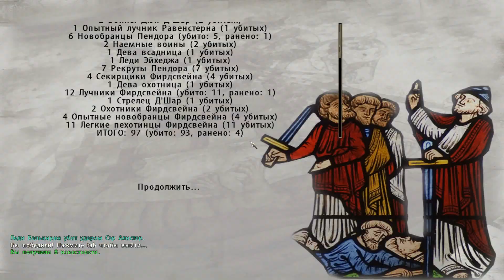Mount and Blade: Prophesy of Pendor - ВСЕ ПОД КОНТРОЛЕМ! #71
Прохождение Mount and Blade: Prophesy of Pendor, самой хардкорной части из серии игр Mount and Blade.
Загляни в Описание
Ну что же, всем привет ребята, меня зовут Jeens, я выкладываю ролики по самым разнообразным играм, ролики выходят каждый день, так что жду вас на своем канале.
На канале присутствую самые разные игры, такие как : Rust, ARK: Survival Evolved ,Subnautica, Mount and Blade, Stranded Deep, Trove, Rampage Knights,S.T.A.L.K.E.R,  и многие другие. Так-же присутствуют разные рубрики - Первый взгляд, часовые эпизоды, кооперативы, и.т.д.